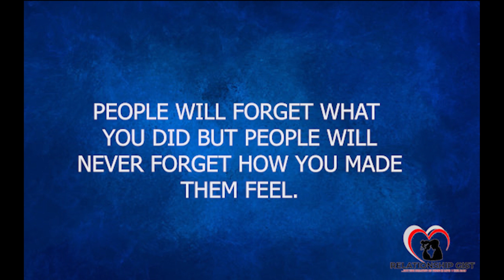How do they feel?